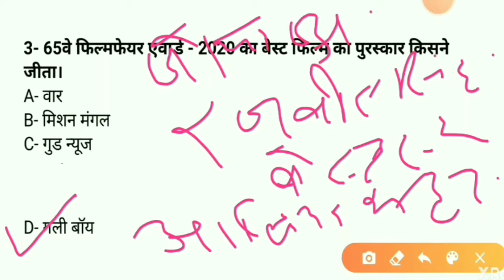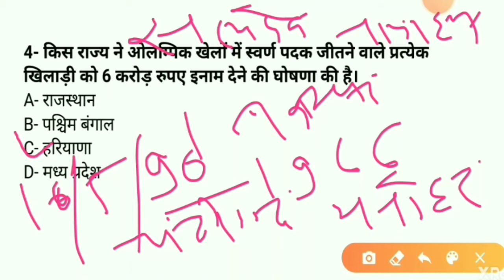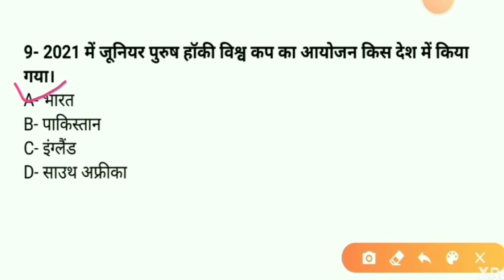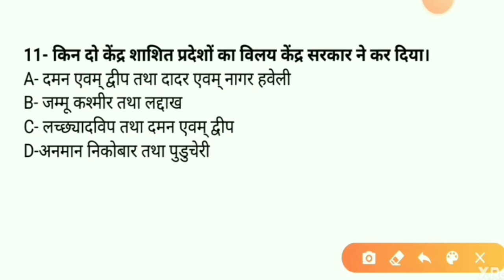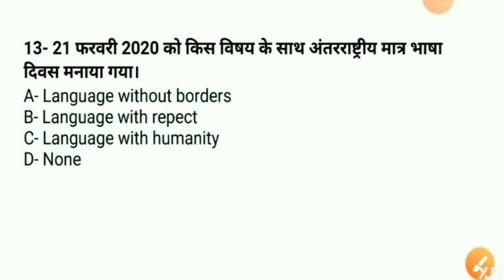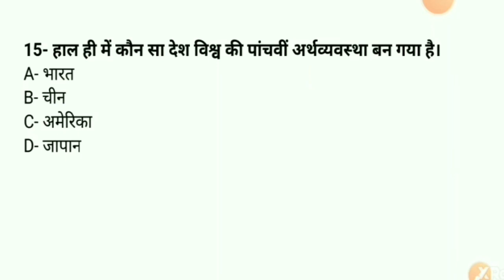Weekly current affairs 16 Feb - 22 Feb for bank, railway, defence, and upsc etc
For daily pdf join our telegram channel
Hello friends  🎤🎤🎤🎤

         Welcome you to our
                 Target The Study

               If this vedio is helpful for you
                              please
Share in your friends circle and whatsapp group,  facebook, twitter, instagram

So that we can resolve your problems and we can give proper guidelines to you